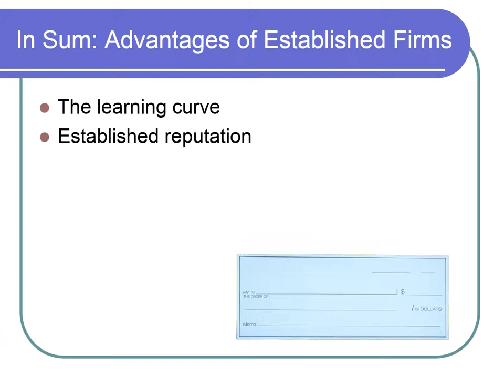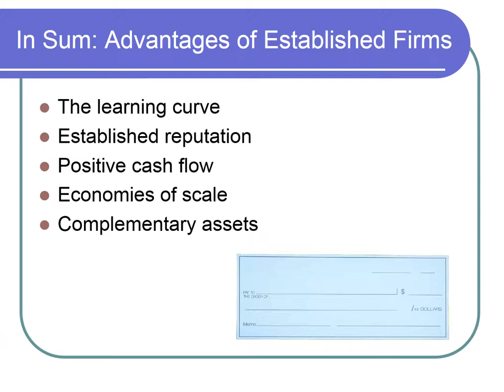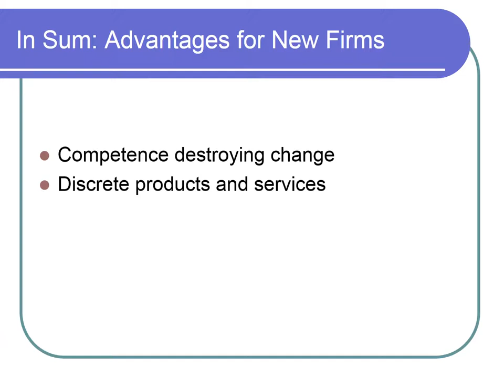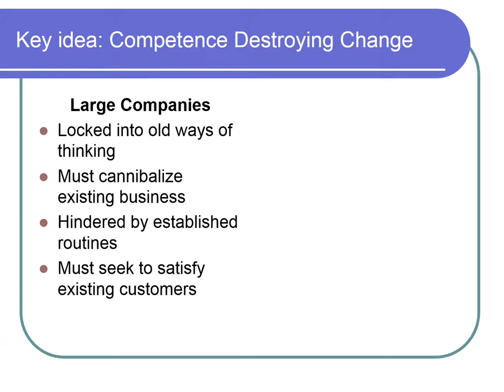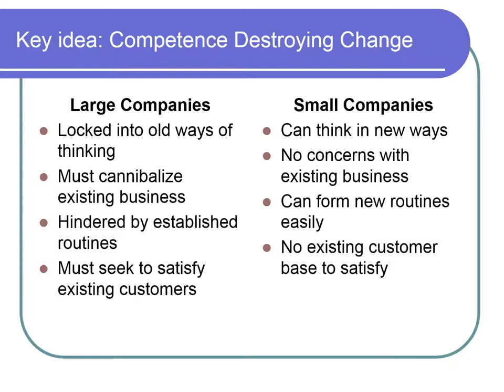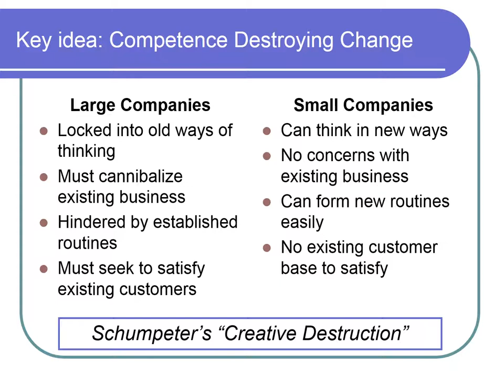461 Module 2 Lecture 8 August 2024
461 Module 2 Lecture 8 of 8 August 2024